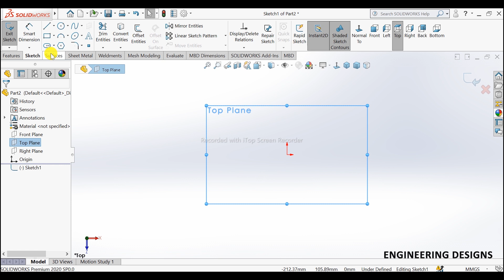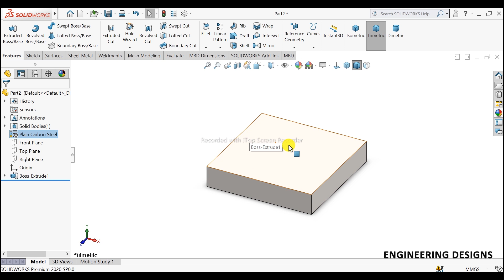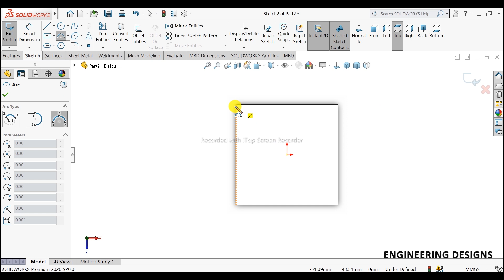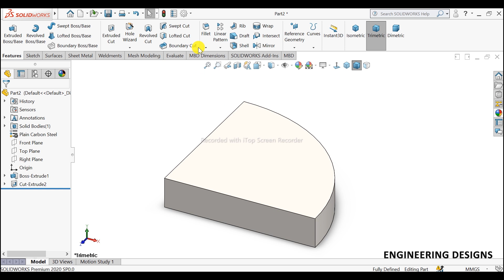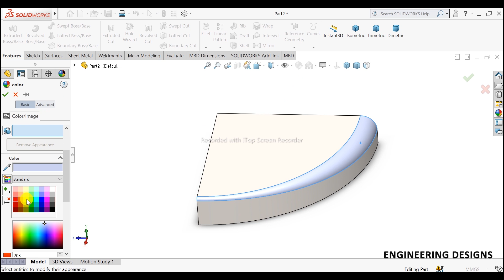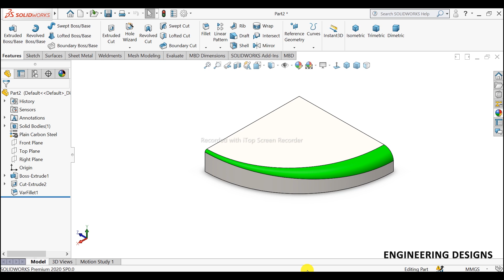Variable Size Fillet on Solidworks| Solidworks Tutorials for Beginners| solidworks Exercises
In this tutorial, I will show you how to implement the Variable Size Fillet feature on SolidWorks. This is a common feature that many beginners don't know about it. This is a very useful feature for designing.